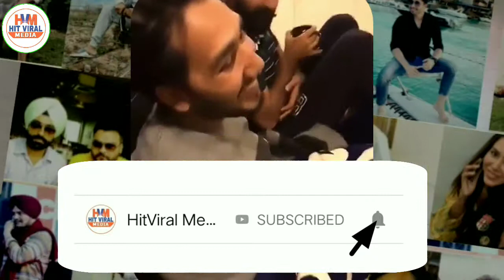Girlfriend Jass Manak ਦਿਆਂ ਇਹ Videos ਤੁਸੀਂ ਕਦੇ ਨਈਂ ਦੇਖੀਆਂ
Jass Manak Funny Videos, Jass Manak Live

ਇਸ Video ਨਾਲ ਕਿਸੇ ਨੂੰ ਕੋਈ ਇਤਰਾਜ ਹੈ ਤਾਂ  ਸਾਨੂੰ  Email  ਕਰ ਸਕਦੇ ਹੋ ਜੀ